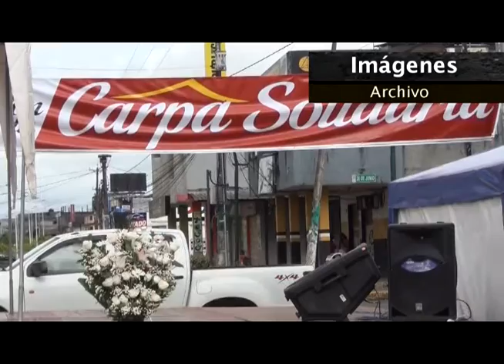En Sucumbíos se mantiene la solidaridad a tres meses del terremoto